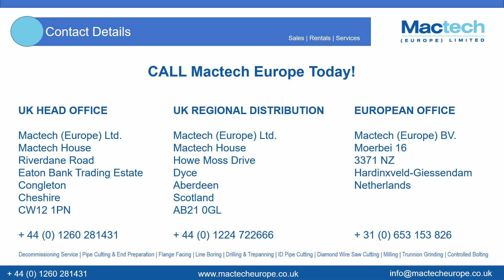Silk Flange Facing Machines Jan 2022 wr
Portable Flange Facing Machines

Mactech’s reliable Flange Facers are easy to use for resurfacing pipe and tube flanges, with no special training required.

These flanging tools can be pneumatically, hydraulically or manually driven, are highly portable and designed to work in the most demanding of conditions.

Rigidly mounting to the inside diameter or outside diameter of the pipe for stable and accurate machining.

These amazingly powerful and versatile tools cut through the toughest material, and work on a wide range of face diameters.

All the portable flange facing machines can maintain high degrees of accuracy, with a variable feed rate to achieve the desired surface finish for all gasket